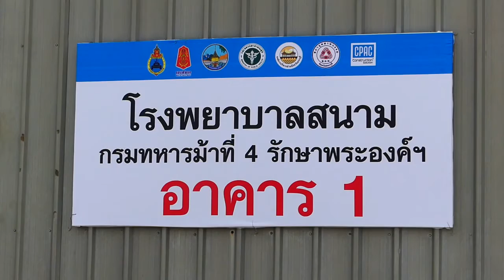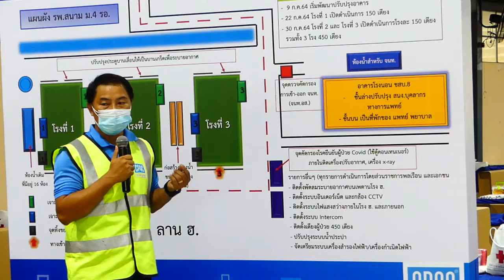22 07 2564 จ สระบุรี เปิดโรงพยาบาลสนามกรมทหารม้าที่ 4 รอ